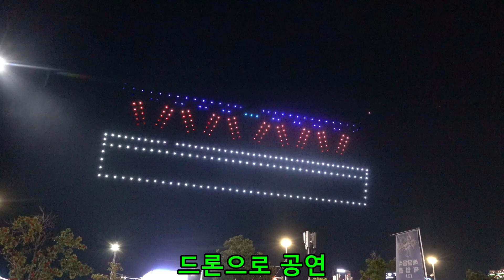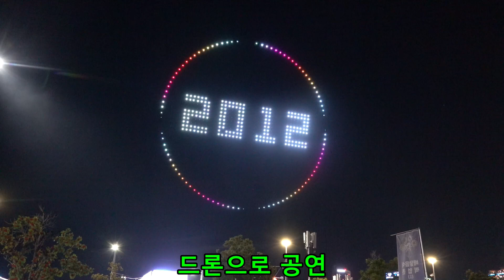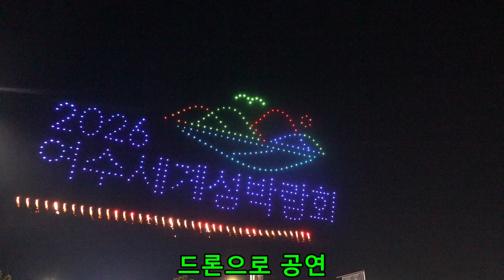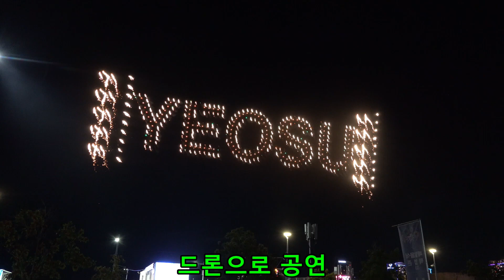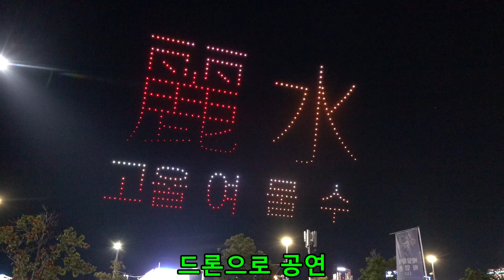여수 불꽃축제 [편집영상] [Yeosu Fireworks Festival [Edited Video]]